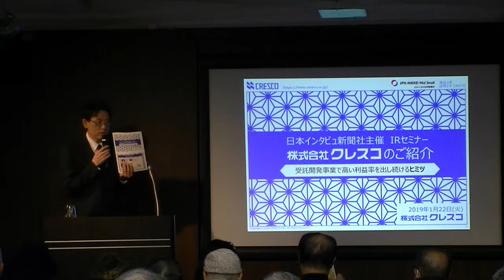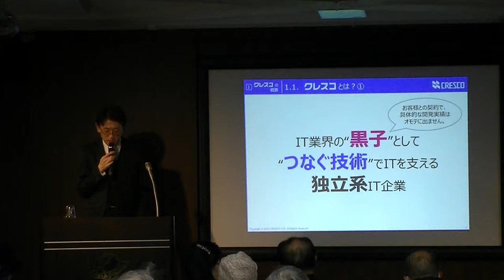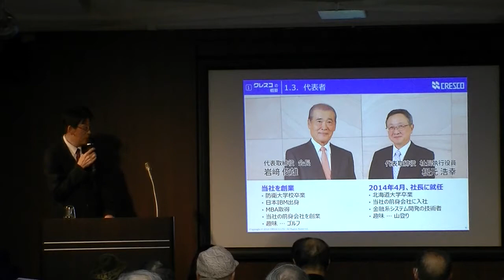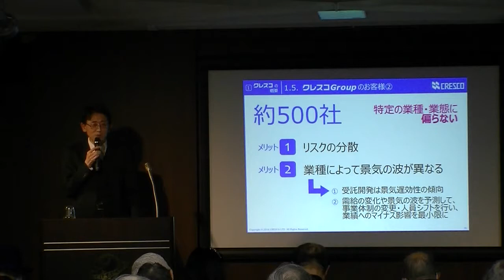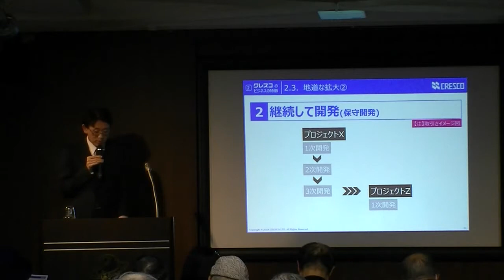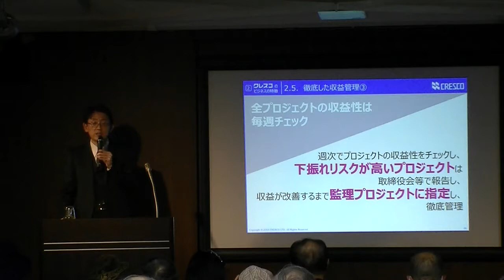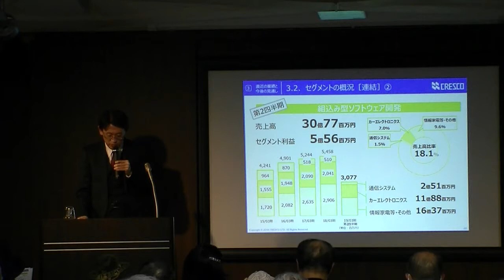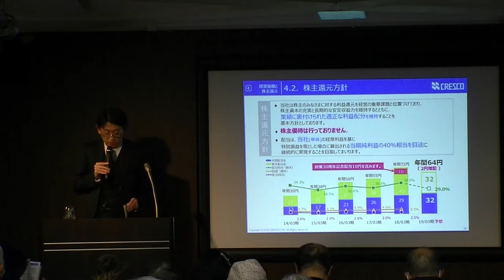【ＩＲセミナー】クレスコ‹４６７４›（東１）『受託開発事業で高い利益率を出し続けるヒミツ』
★企業の将来が見えるＩＲセミナー
【日程】平成３１年１月２２日（火）
【会場】東洋経済新報社９階ホール

■第１部　１３：００～１３：５０　ＩＲセミナー
『受託開発事業で高い利益率を出し続けるヒミツ』
株式会社クレスコ　広報ＩＲ推進室長　米﨑 道明 氏